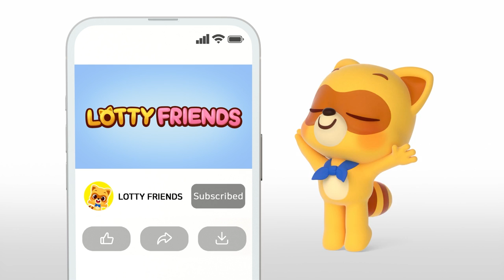The Head butting Dino, Pachycephalosaurus💥| Kids Songs | Kids Rhyme | Dinosaur Songs | Lotty Friends